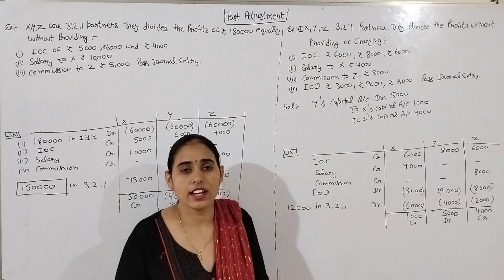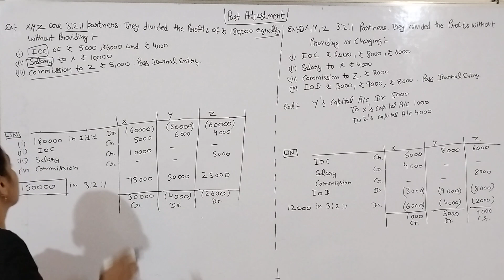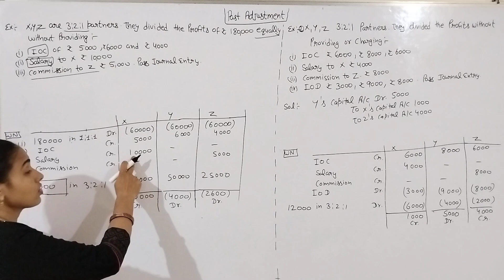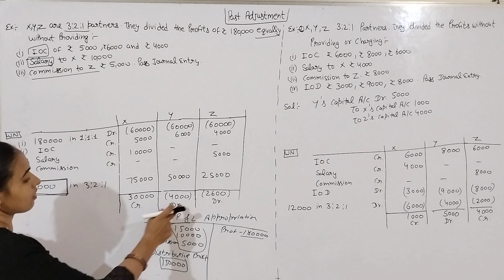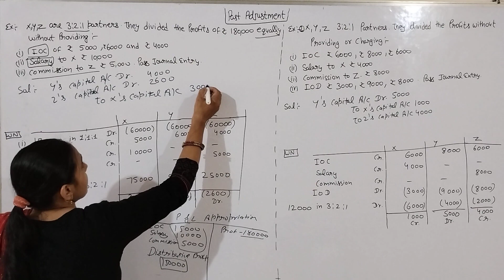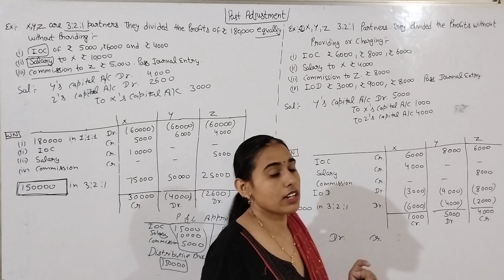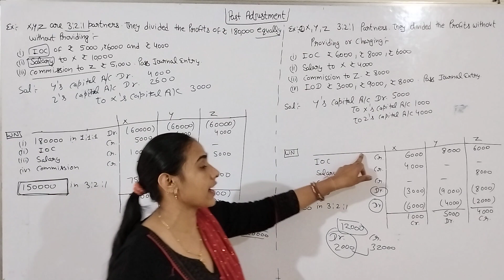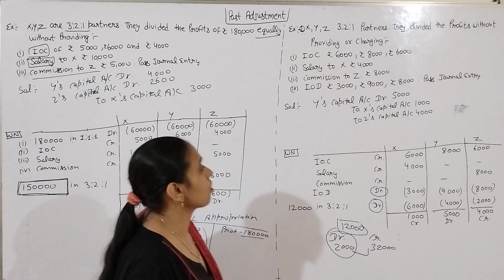ch-Past adjustment (important questions on wrong profit sharing ratio) (part 2) class 12th th